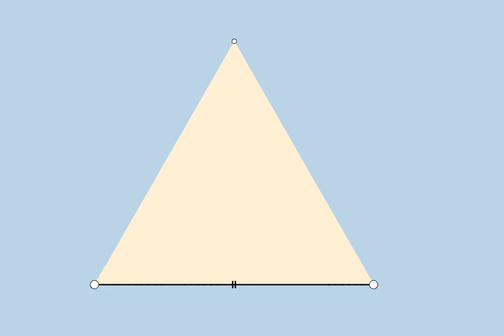Equilateral Triangle to 30-60-90 Triangle: Dynamic Illustration without Words